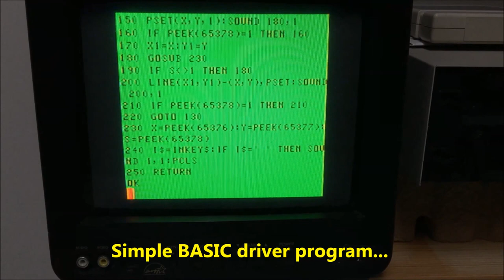XPad LINES - Tandy Color Computer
A quick test of a GT-116 X-Pad for the Radio Shack / Tandy Color Computer. The device allows for direct graphics data entry onto the CoCo by using a pad with a pen connected through a digitizing interface to the computer.

Have to note that with my setup the pad does not produce the proper results on the pen status (pen up/down/pressed/away) per the User Manual, not sure if its a hardware calibration thing or what, the Service Manual for this peripheral I have yet to find.

The pad appears to the CoCo as three RAM locations: X and Y coordinates and a pen status byte each on its own address. The BASIC program just polls the locations with something simple as a PEEK function and the rest is up to the programmer on what to do with the data - in this case the program just takes a starting point and and an end point and plots a straight line with the Extended Color Basic command (guess what?) LINE.

Short and sweet. Will keep tinkering with this for a while :-)